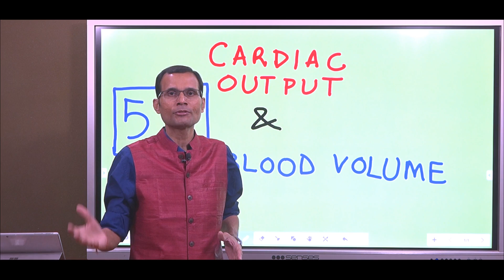Cardiac output 5 L/min; Blood volume 5 L. How they are different? | MBBS | Dr Vivek Nalgirkar